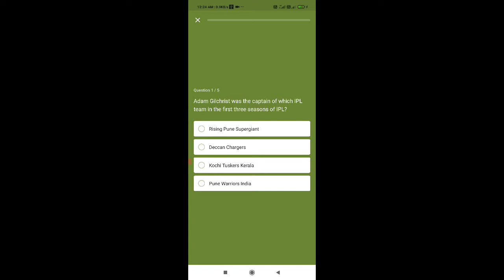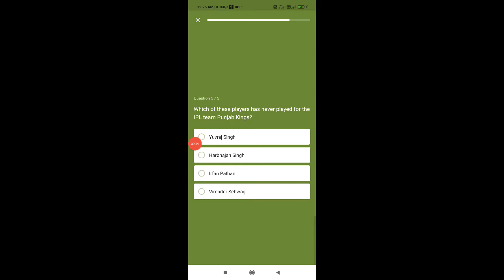Flipkart Bid & Win And Daily Trivia Quiz Today Answers | 01 May 2021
bid and win today answers
daily trivia
Flipkart Answers
flipkart play and wwin today